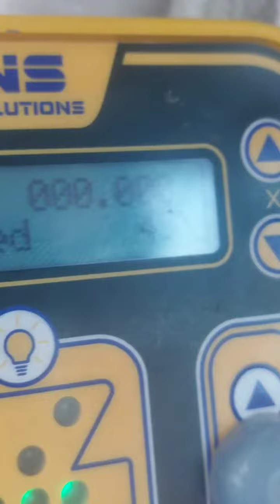ترنبول 9 مترمکعب شرکه دزنوین 🏅 جهاز جی بی اس الامریکی🇺🇲